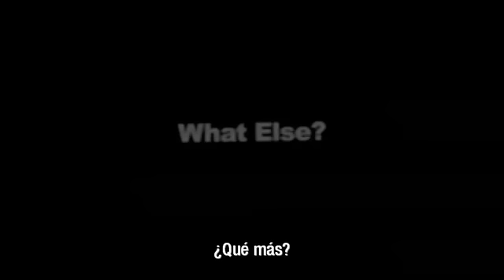Esquí para niños en Banff, Alberta, Canadá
En Banff hay una escuela donde los niños aprenden a esquiar mientras sus padres se divierten en la nieve esquiando y haciendo snowboard.

¿Quieres planear tu viaje a Canada? Visita